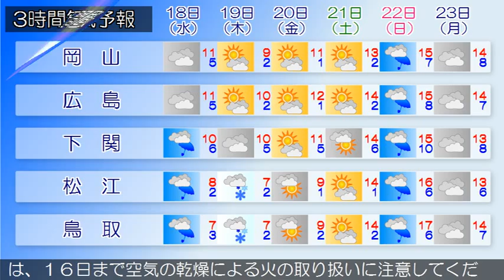2015/02/16 中国地方の天気予報 夕